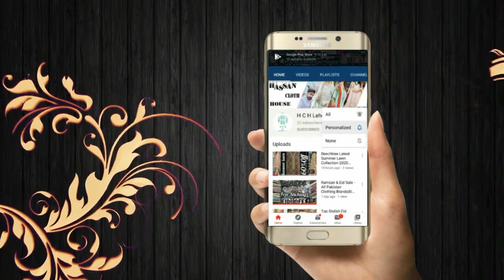All brands 3 pieces sale 2020 _ Latest Dress Collection For Girls / Ramzan Sale Offer _ Girl Dress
All brands 3 pieces sale 2020
Latest Dress Collection For Girls Ramzan Sale Offer _ Girl Dress
Latest Girls Dress Collection
Amazing Eid Collection
New Summer collection Designer
lawn collection
New Dresses For Girls
Ramzan Sale Mala